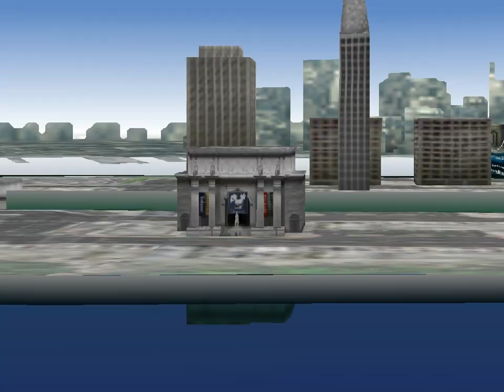Parasite Eve - 05 - Dr. Klump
Whoops, I forgot to make this one public too!

You just know we'll be back here later and fighting dinosaurs. It said so in the opening cinematic!